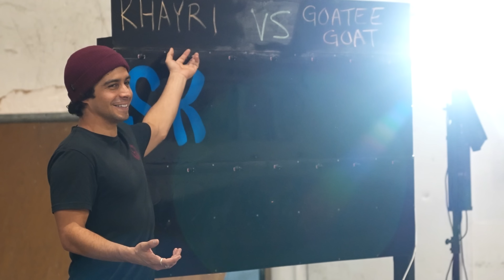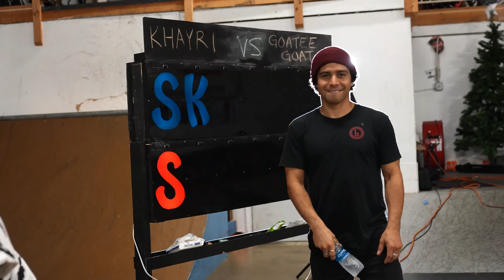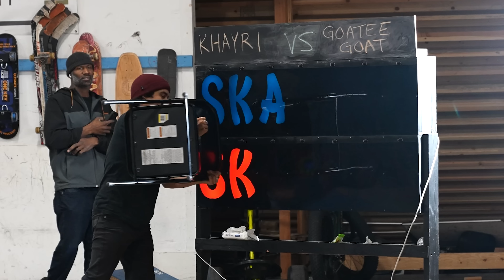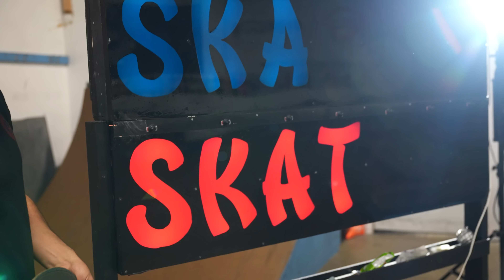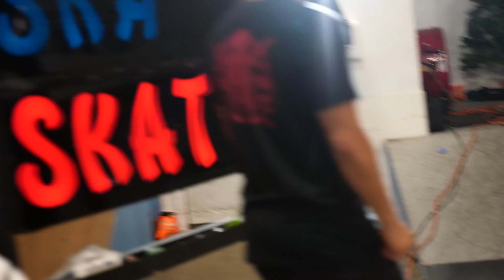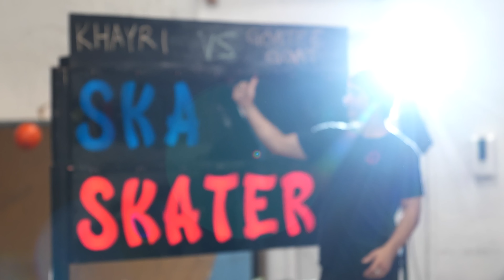11 YEAR OLD VS 30 YEAR OLD SKATEBOARDER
11 Year Old vs 30 Year Old Game of Skate! The ultimate battle between experience and full send! Nigel has being teaching Khayri how to skate for some time now, so will the student finally be able to defeat the teacher?! Let’s show some love for both skaters, win or lose they are both winners because they get to enjoy the beauty of skateboarding!